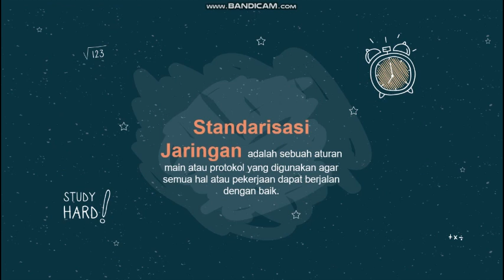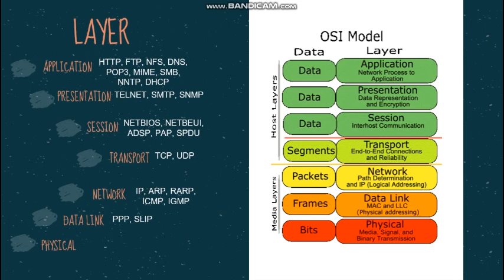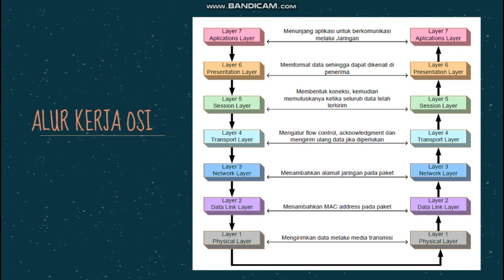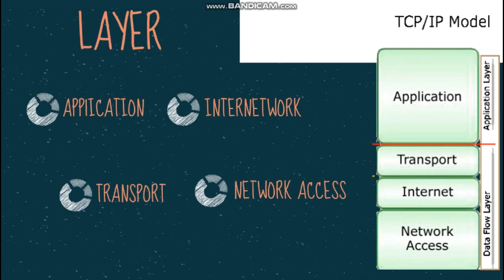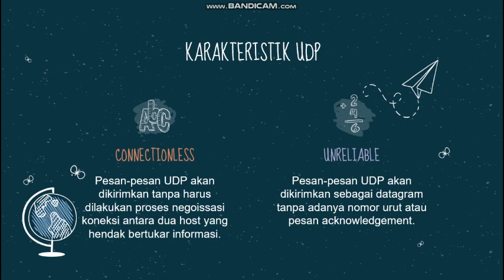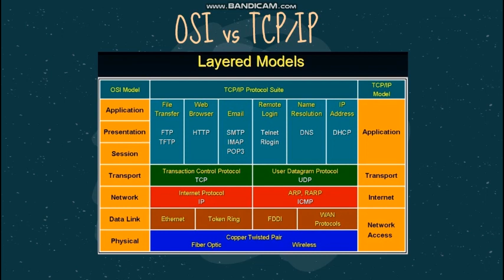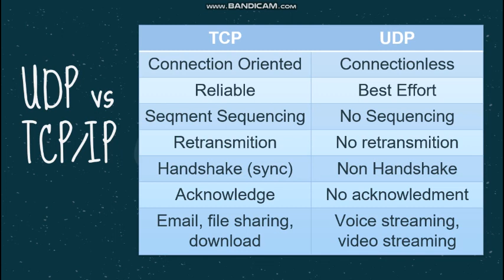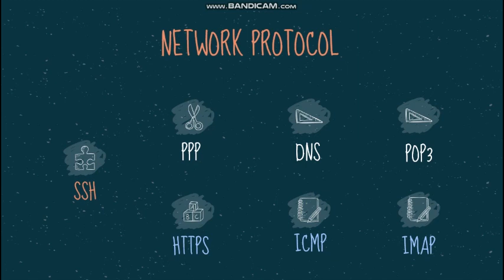Standarisasi Jaringan Komputer || Muhammad Nailul Farizqi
Video ini dibuat untuk memenuhi tugas mata kuliah Jaringan Komputer, Dosen Pengampu Agus Prihanto S.T., M.Kom.

dibuat oleh :
Muhammad Nailul Farizqi
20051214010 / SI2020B